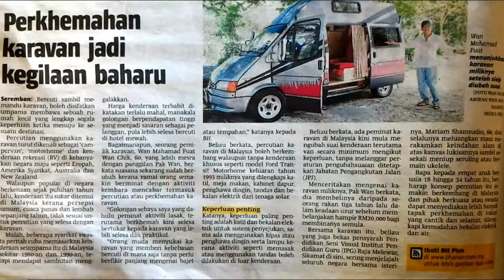SUNCROX SOLAR: Solar Powered Campervan/Caravan/Motorhome vehicle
Upcoming trend in Malaysia where traveler choose to use caravan, campervan or motorhome to travel around Malaysia and beyond. The basic house on the road requires power to run its appliances like lights, fan and entertainment system are powered by Suncrox Solar. Using lightweight flexible thin film solar panel made the installation easy (No roof drilling) and good looking outcome of the campervan.

Trend yang makin menular di Malaysia di mana penggemar-penggemar aktiviti luar memilih untuk mengembara menggunakan campervan mahupun caravan. Keperluan campervan ini yang banyak menghabiskan masa di atas jalan dan luar memerlukan sumber tenaga tanpa wayar seperti sistem tenaga solar. Suncrox Solar banyak melakukan modifikasi untuk kenderaan seperti campervan, food truck, 4WD dan lori untuk dikuasakan oleh sistem tenaga solar untuk peralatan elektrik seperti lampu, kipas, dan TV. Panel fleksibel Thin Film yang ringan digunakan untuk pemasangan yang mudah, selamat tanpa bingkai dan tanpa menebuk lubang. Untuk maklumat lanjut, boleh lawati